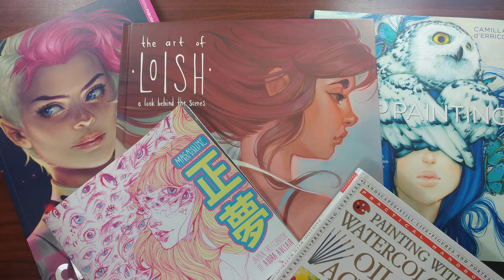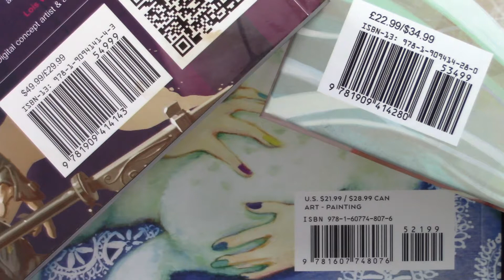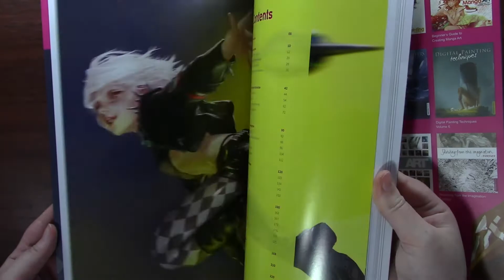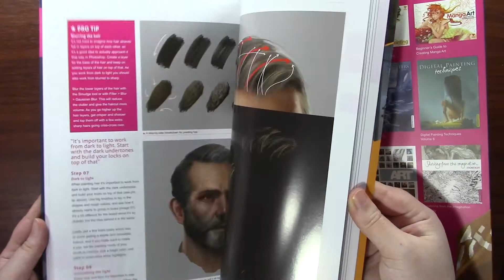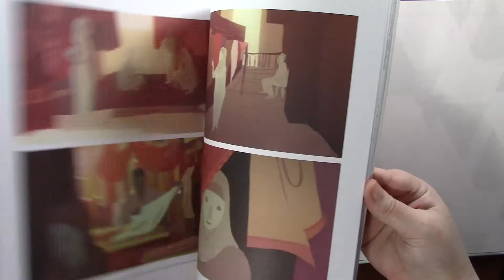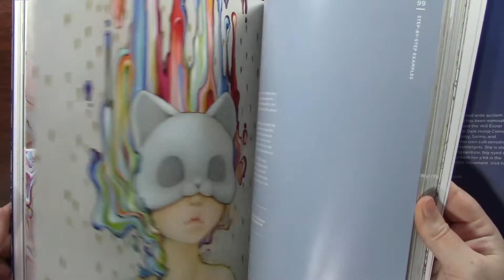ART BOOKS • GIFT IDEAS FOR ARTISTS • Loish, Camilla d’Errico, & more!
Do you have an artist friend you need to get a gift for? Try books about art and by artists! They’re inspiring and great for anyone to learn about a new technique or medium.

BOOKS MENTIONED (in order):
Draw & Colour the Baylee Jae Way •
Painting with Watercolours, Acrylics & Oils •
Beginners Guide to Digital Painting in Photoshop: Characters •
The Art of Loish •
Pop Painting •